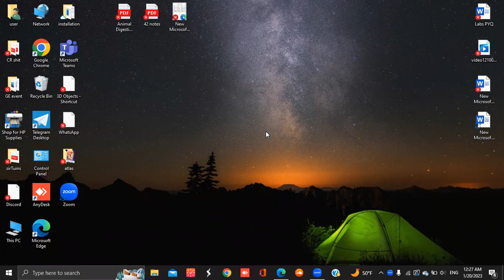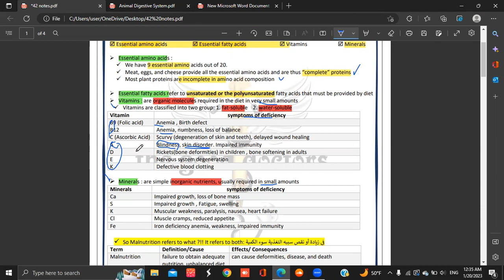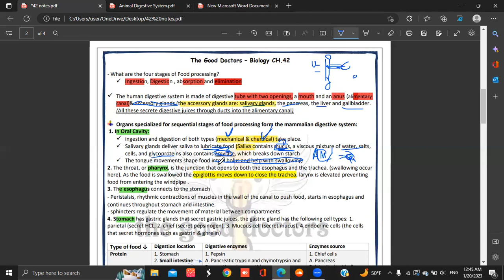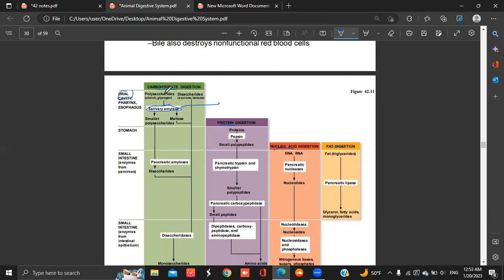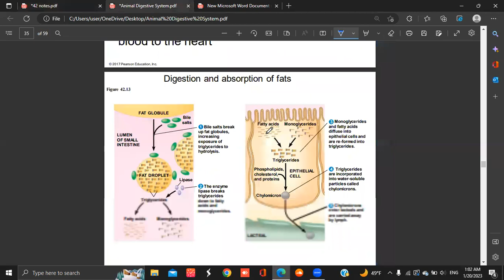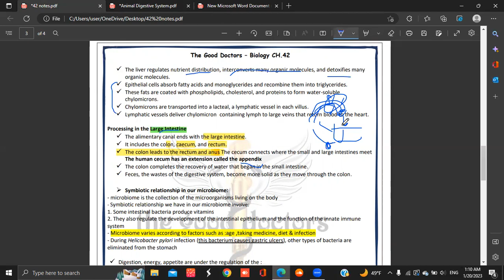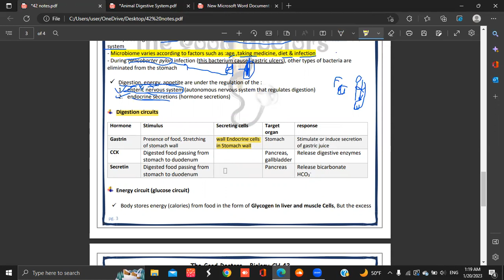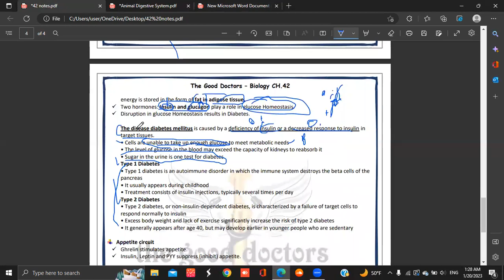GI system : Chapter 42 - DOCTOR NOTES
مبادرة the good doctors
 -كلية الطب -جامعة اليرموك
Biology 111
Chapter 14 : Mendel and the Gene idea
إذا عندكم أي استفسار بامكانكم تتواصلوا معنا بقروب الاستفسارات 👇🏻
روابط المبادرة :
⬅️رابط قروب الاستفسارات